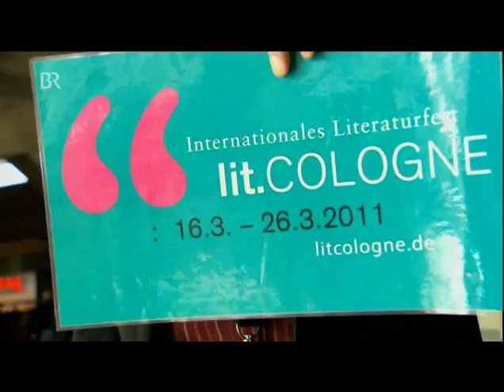Elke Heidenreich 2011-03-24 Senta Berger